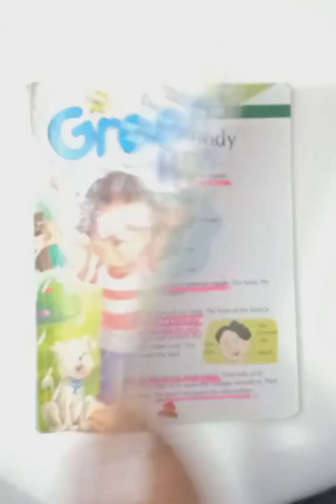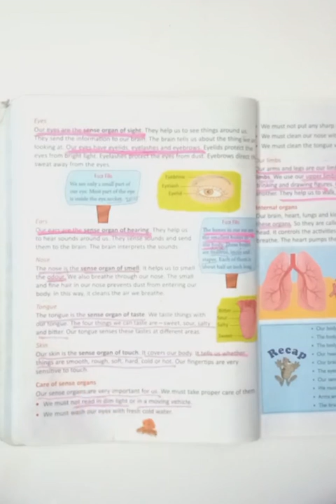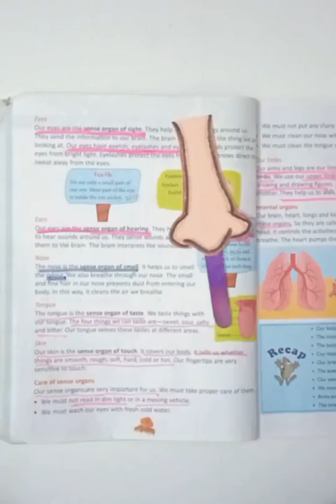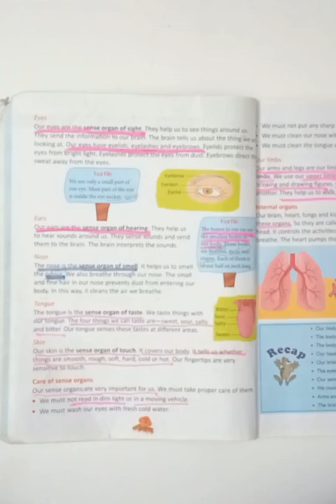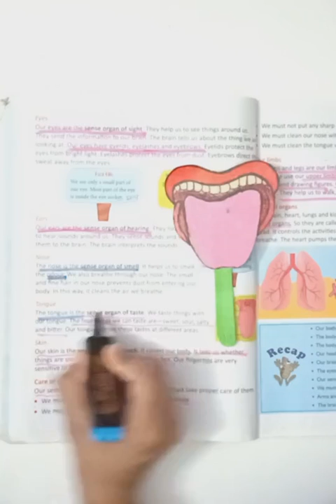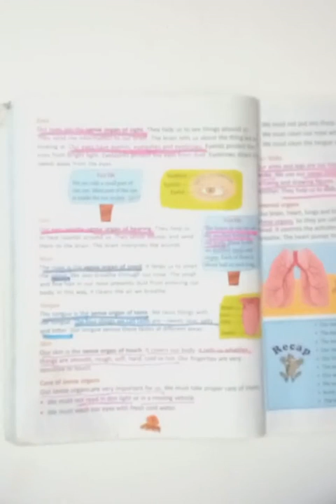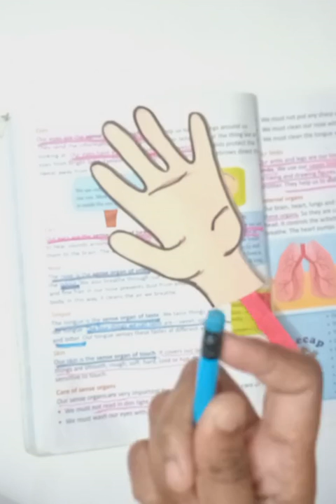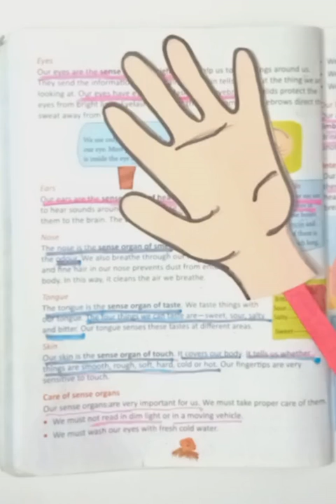Std-3rd,Sub-Science, Unit-1My Body and me,Ch:-1Our body,part 3, Sense organs-nose to tongue.